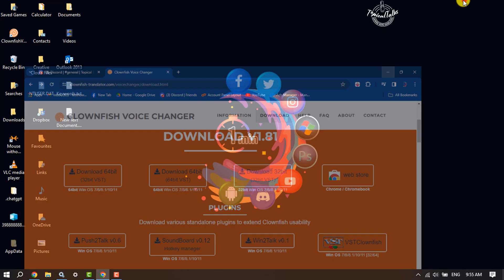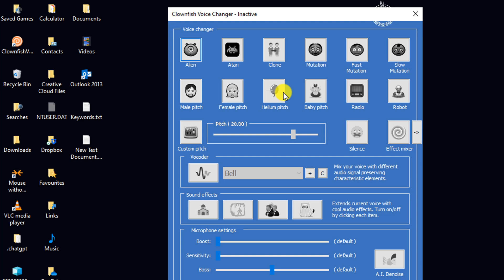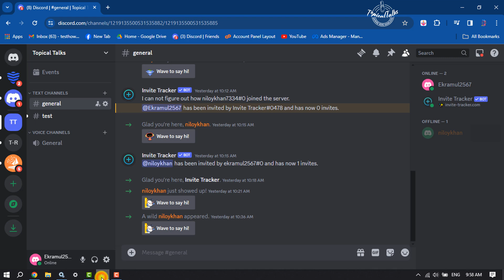How To Use Clownfish Voice Changer On Discord | Full Guide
Does the change of voice excite you? If yes, then we might be able to help you with that. Clownfish Voice Changer is the way to go in this world of artificial intelligence; let’s talk more about it.

0.00 Intro
0.10 Downloading Clownfish voice changer app
0.40 Launch clownfish
1.32 Adding voice effects
2.04 Adding clowfish to discord
2.40 Outro